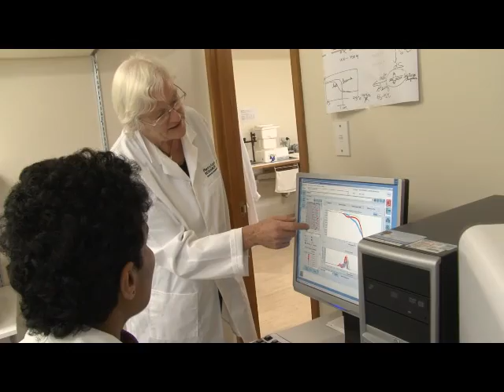Plant & Food Research's Dr Sue Gardiner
Dr Sue Gardiner, Scientist in the Breeding & Genomics Group at Plant & Food Research, talks about her career in breeding technology.